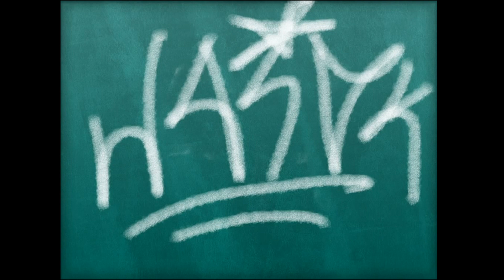New - Welcome Big Bird - PortAventura World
A new show with the new character of Sesame Street in PortAventura, Big Bird (Paco Pico in spanish).